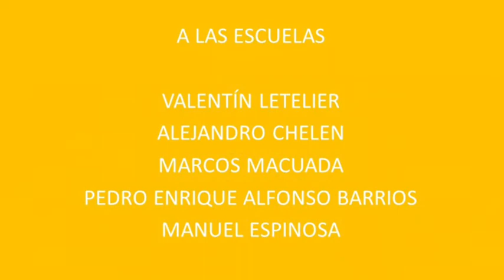Desafío Energético 2018 - Un Alto en el Desierto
Escuelas de la región de Coquimbo se reunieron a diseñar la Provincia del Limarí para el año 2030.
La energía renovable fue el centro de este desafío.